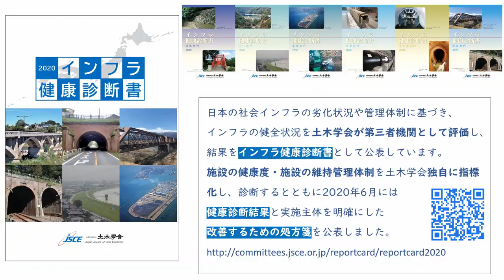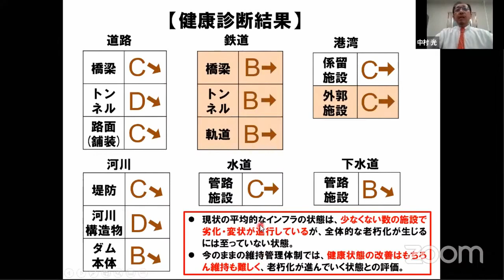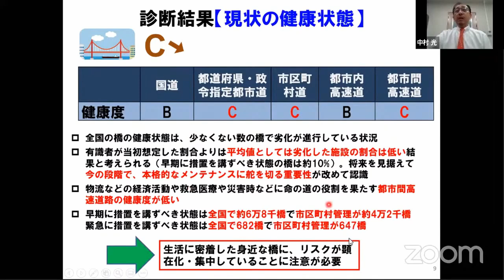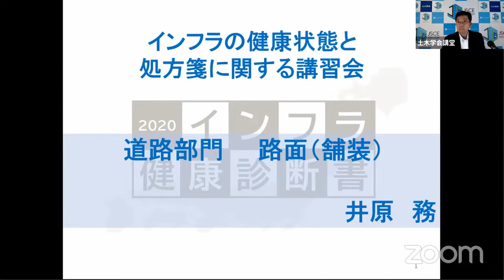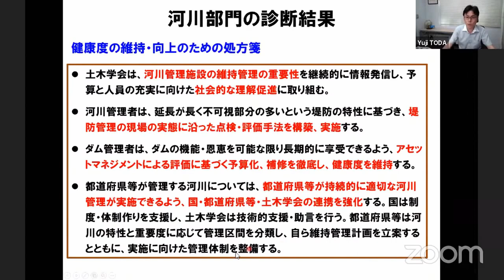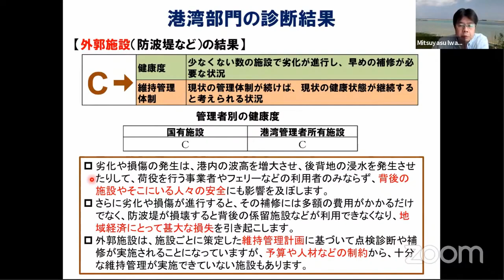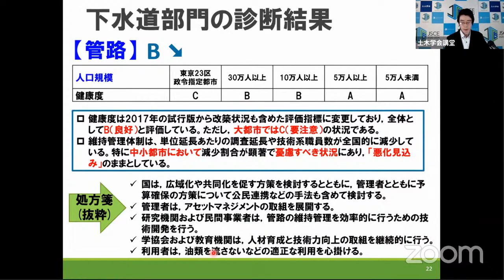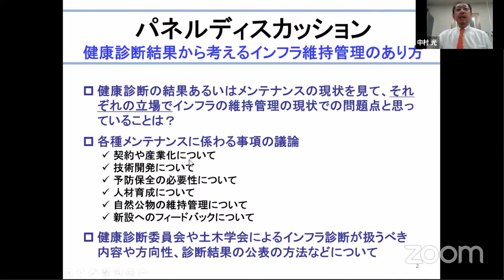20200616インフラの健康状態と処方箋に関する講習会（公開版）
※一部音声に聞きづらい部分がありますがご了承ください。

土木学会は、第三者機関として日本のインフラの健全状況の評価を行うこととし、2016年に橋梁・トンネル・路面（舗装）の道路部門の「インフラ健康診断書」を公表し、その後、河川部門、下水道部門、港湾部門、水道部門のインフラ健康診断書を順に公表してきました。
　2020年度は、今まで公表してきた道路・河川・下水道・港湾・水道の全ての部門と、会長特別委員会で検討した鉄道部門の健康診断結果を新たに加えた健康診断書を公表しました。また、インフラの健康状態だけではなく、健康状態を改善するための処方箋も示しております。
　2020年6月16日に開催した本講習会のうち、各部門の健康診断結果と処方箋の内容およびパネルディスカッションについて公開をいたします。
　健康診断結果を踏まえて、多くの方にインフラ維持管理のあり方を考えていただく機会となればと思っています。

※本動画の視聴は土木学会CPDにおいては「自己学習」として扱われます。
　詳細はCPDガイドブックをご確認ください。

■コンテンツ
司　会：秋山充良（早稲田大学）
開会挨拶　　　　　　　　　　            橋本鋼太郎（（株）NIPPO）
２０２０インフラ健康診断書の概要　　中村光（名古屋大学）
各部門の健康診断書
　 道路部門（橋梁）　　中村光（名古屋大学）
　 道路部門（トンネル）野村貢（（株）建設技術研究所）
　 道路部門（舗装）　　井原務（（株）NIPPO）
　 河川部門　　　　　　戸田祐嗣（名古屋大学）
　 港湾部門　　　　　　岩波光保（東京工業大学）
　 上水・下水道　　　　酒井宏治（東京都立大学）
　 鉄道　　　　　　　　野澤伸一郎（JR東日本）

　－健康診断結果から考えるインフラ維持管理のあり方－
　コーディネータ　　　中村光（名古屋大学）
　パネリスト　　　　　家田仁（政策研究大学院大学）
　　　　　　　　　　　小澤一雅（東京大学）
　　　　　　　　　　　三木千壽（東京都市大学）
　　　　　　　　　　　森戸義貴（国土交通省）
　　　　　　　　　　　山田正（中央大学）
閉会挨拶 　　　　　　   家田仁（政策研究大学院大学）

※所属は講習会開催日時点

■JSCEインフラメンテナンスポータルサイト（インフラメンテナンス総合委員会）

■チャプター
00:00 オープニングM
00:43 開会挨拶
05:40 健康診断書の概要
25:21 道路部門（橋梁）
39:40 道路部門（トンネル）
53:08 道路部門（舗装）
1:02:36 河川部門
1:20:33 港湾部門
1:33:10 上水・下水道
1:47:21 鉄道
2:02:07 パネルディスカッション
3:07:48 閉会挨拶
3:18:29 エンディングM